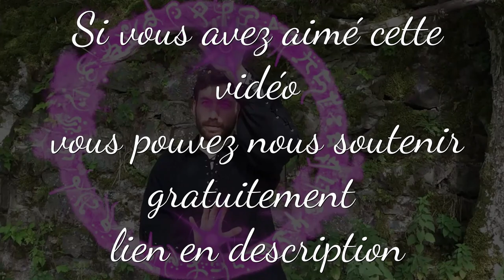TOY STORY 4 - Incohérent ? Utile ? Critique Avis - Prince et Green - DISNEY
Réseau sociaux :
Pour nous soutenir :
Nous contactez :
►Skype : LesSuccesseurs
Remerciement :
/!\ IMPORTANT /!\